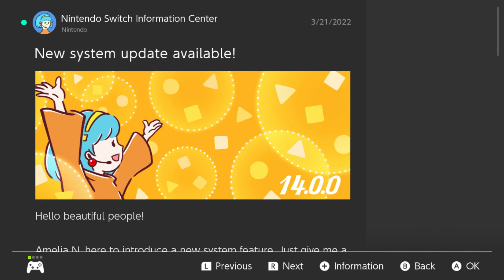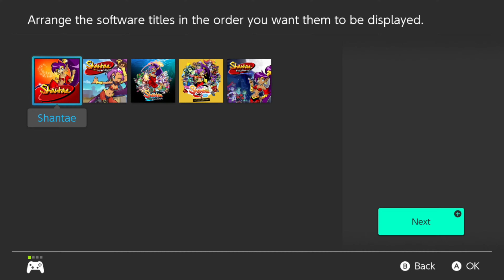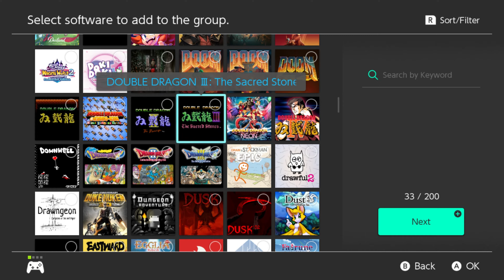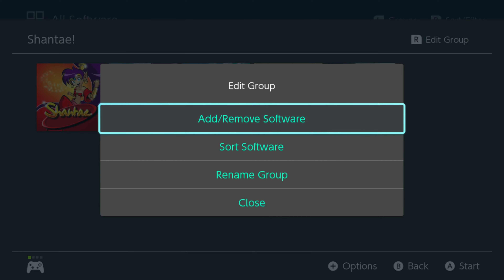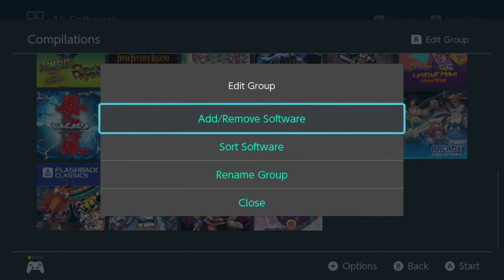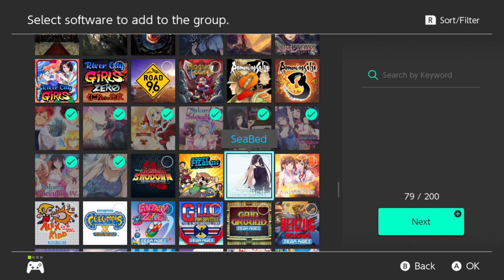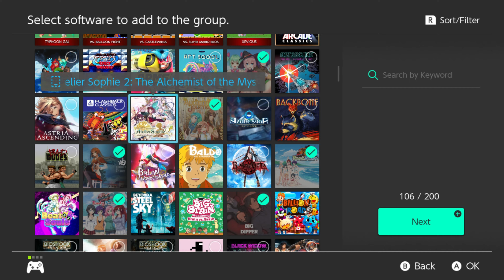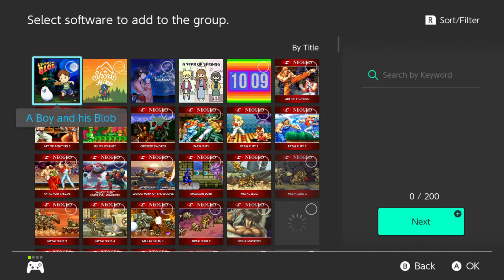Organizing the Nintendo Switch Groups!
In This Video: A bit late, but it took a bit to upload. O_O Sorry about that.

Buy cool gadgets from Kikkerland and support us!